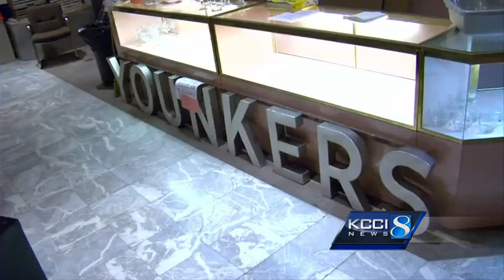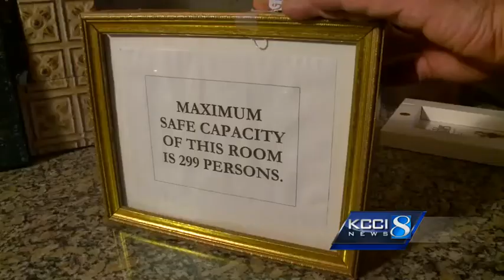Parts of Younkers Building live on at other locations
From the chandelier to Tea Room items to pieces of the historic ceiling, part of the building was salvaged long before the fire.